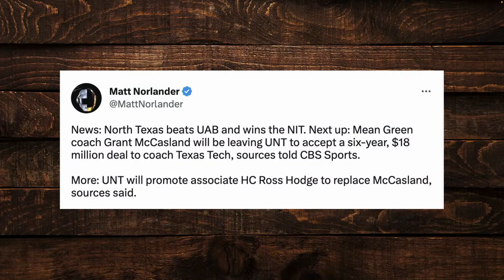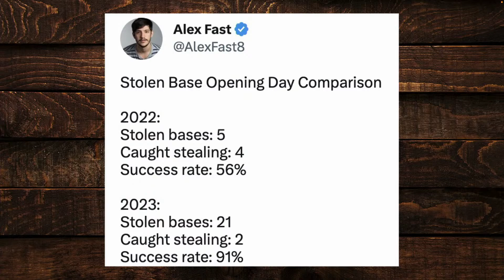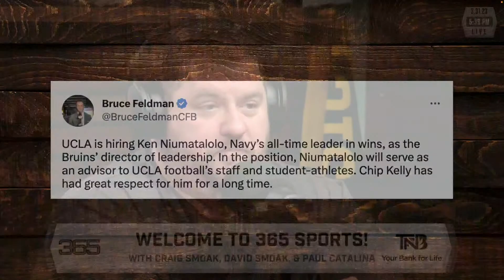LIVE: 365 Sports! | Final Four Weekend | Texas Tech hires Grant McCasland | Nebraska to honor Sol…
With David Smoak, Paul Catalina, & Craig Smoak